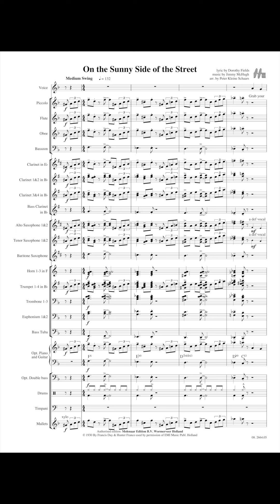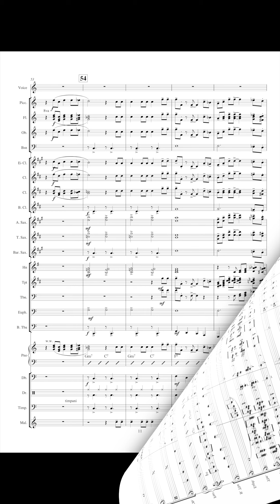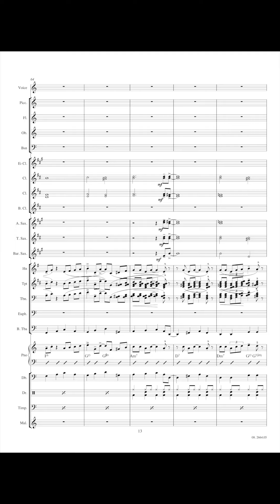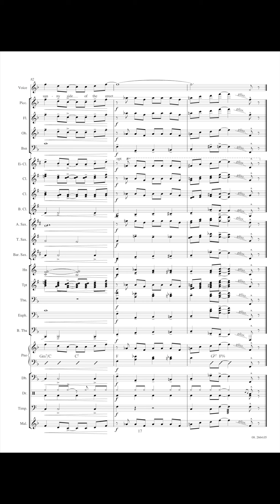On the Sunny Side of the Street - Jimmy McHugh/arr. Peter Kleine Schaars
Another stirring arrangement by Peter Kleine Schaars; this time he choose the famous song 'On the Sunny Side of the Street', performed by all great crooners and jazz singer. It was written by Jimmy McHugh (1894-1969) who composed many songs for Broadway shows. This version should be performed with a singer and you get a fine real jazz piece on your band program.